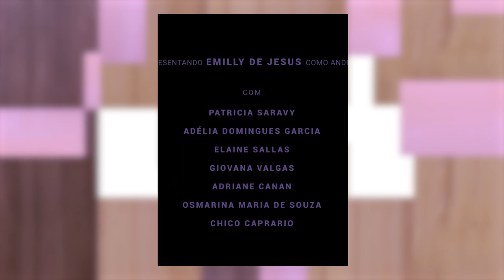PGM 133 - Mulher em Foco - Cintia Bittar - Cineasta - 21/03/24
O programa da semana traz a participação e representatividade feminina no cinema e na indústria do audiovisual. A entrevistada é a realizadora audiovisual Cíntia Domit Bittar, sócia da Novelo Filmes; faz parte da diretoria da API – Associação das Produtoras Independentes do Audiovisual Brasileiro; vice-presidente do Santacine, o Sindicato da Indústria Audiovisual de Santa Catarina e membra do Conselho Superior de Cinema.
A apresentação é de Juliana Vinhas.